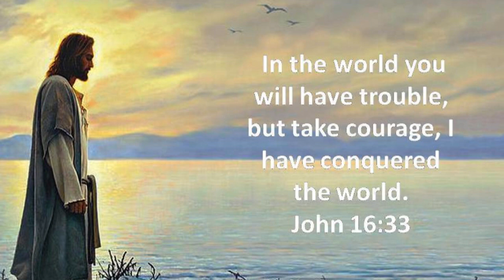Daily Readings | Eroju devuni vagdanam| 22-05-2023